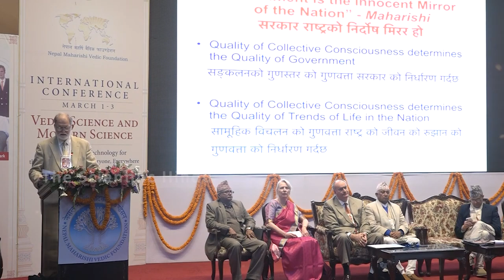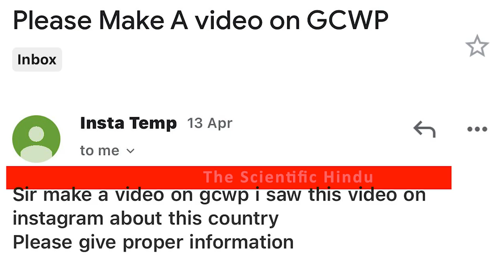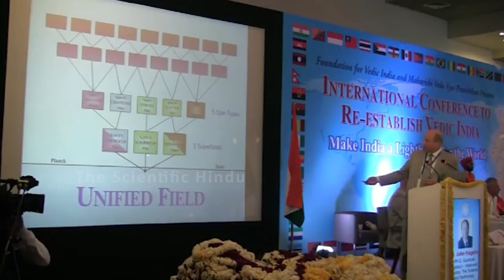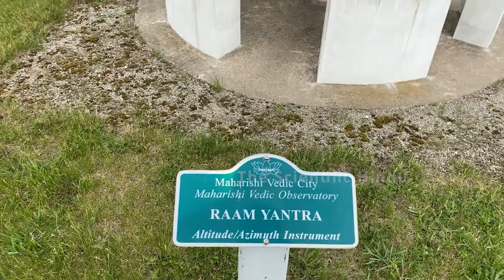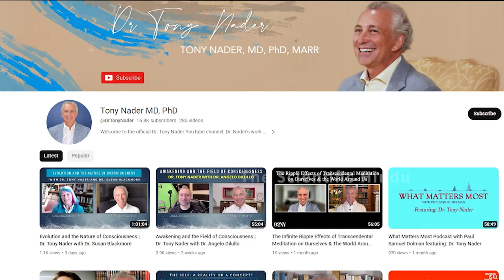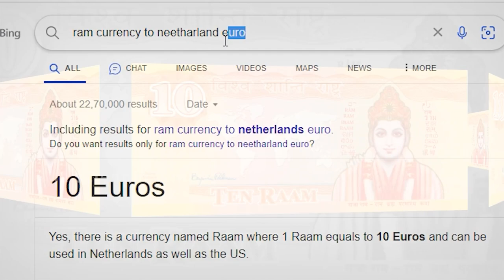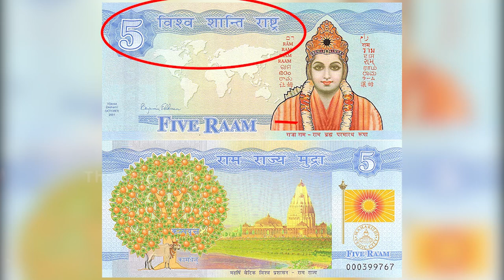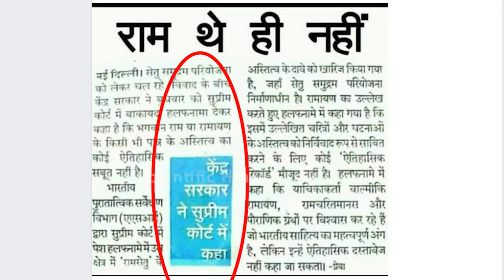अमेरिका में आया नया हिंदू देश,वैज्ञानिक बना हिंदू प्रधानमंत्री | GCWP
We give You Scientific Video With Technical Facts